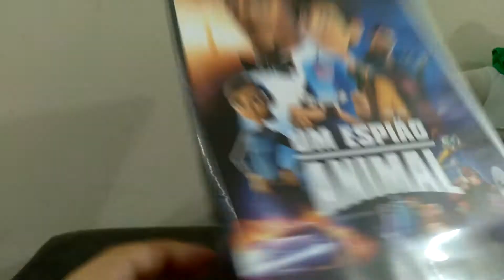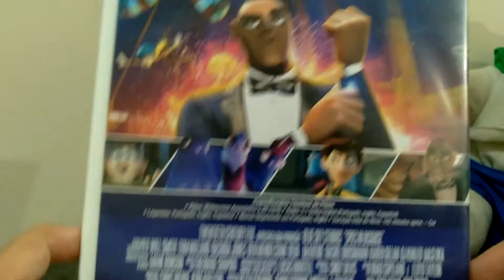Review do filme Um Espião Animal